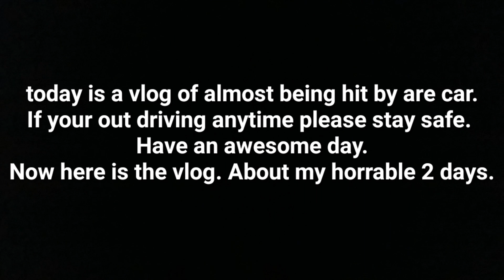7-5-16 I was almost hit by are car not a good day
Yep I was almost hit by an SUV. Everything is ok though. Hope you all are having an awesome week.